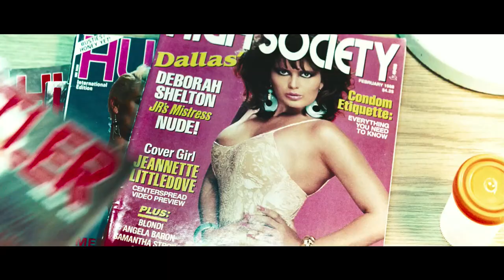MIFF12 - STARBUCK - TRAILER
David Wozniak, who has worked his way down to being the delivery guy for his family's butcher business, is 42 with not much going for him. For pocket change, he routinely donates sperm to a Montreal artificial insemination clinic - but a processing error has led to his sperm being used over and over, to successfully father 533 children! Now, a group of those kids are suing the clinic to learn David's true identity, as David hides behind his legal rights to anonymity, while a media circus ensues. (The media dub the mysterious donor "Starbuck", in honor of a true-life Holstein bull famed for his stud services.) Never one to accept a responsibility that he couldn't better shirk, David sneaks through a variety of impersonations to peek into the lives of his young progeny, and discovers a talent for parental nurturing he never knew he had.

Ken Scott's uproarious high-concept comedy was the number one box office hit in Quebec last year, and it's not just because audiences were in tears with laughter. They were in tears from the wellspring of joy that comes with the rediscovering of unconditional love, and our memories of that feeling we uniquely receive from our parents. - Jaie Laplante

PRODUCER ANDRÉ ROULEAU IS EXPECTED TO BE PRESENT AND ANSWER QUESTIONS FOLLOWING THE SCREENING.